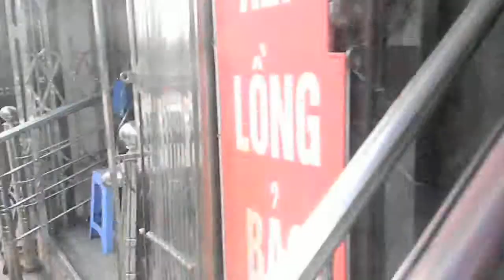inox factory 1pc ỏ 1000 for 1 month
online 24/24